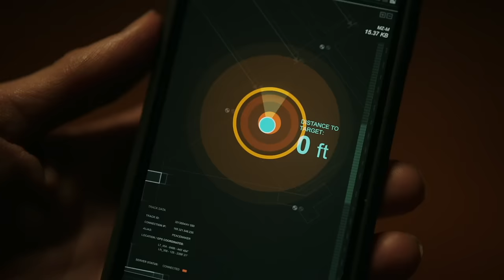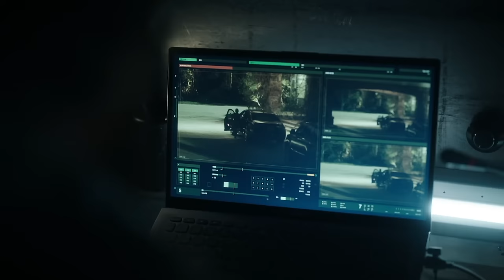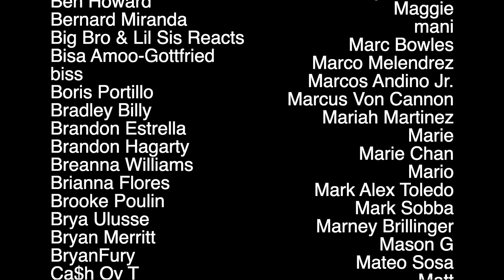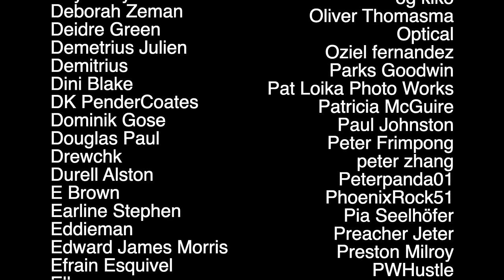DC Fans React to Peacemaker 1x3: "Better Goff Dead"